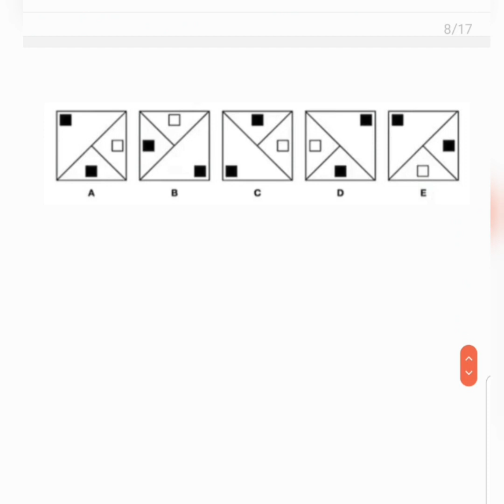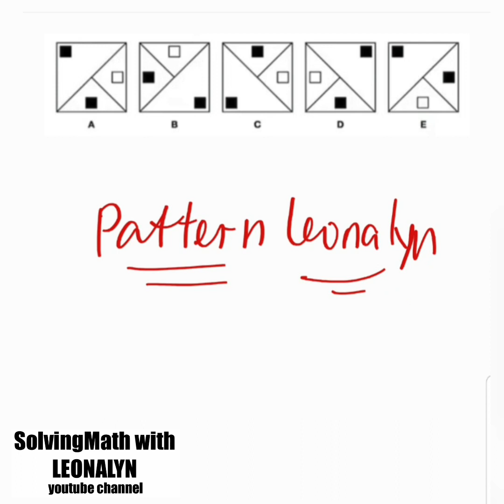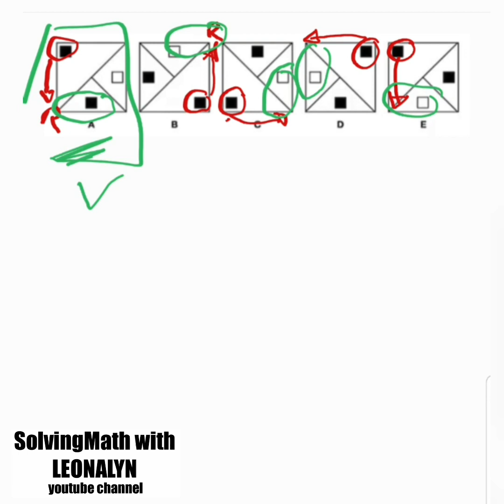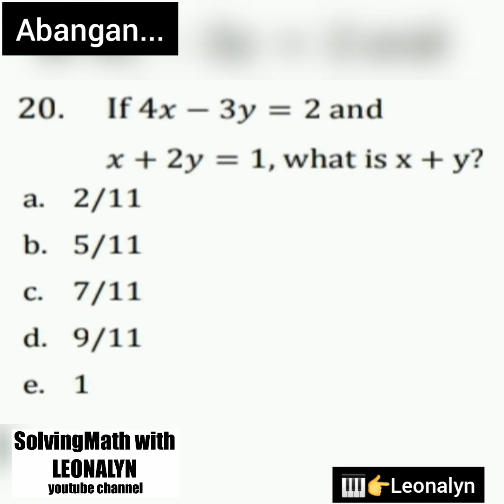Which figure is the ODD one OUT? [Shaded and Unshaded Square inside Triangle]